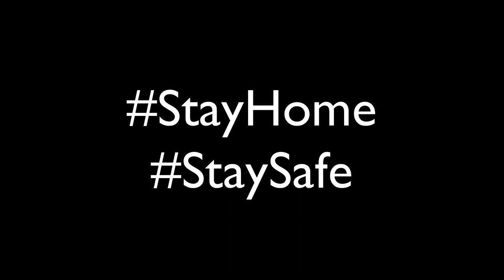ANNIHILATION The First Battle Royale Game of BD🇧🇩 | 2nd Version of Agontuk | Bangladesh PUBG 2020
In this video u guys will see the 2nd game just like agontuk and That is gonna come THIS year.

Keywords-
bangladeshigamer, agontukbd,agontukgta, agontuk game trailer,agontuk publised,agontuk release date revealed,